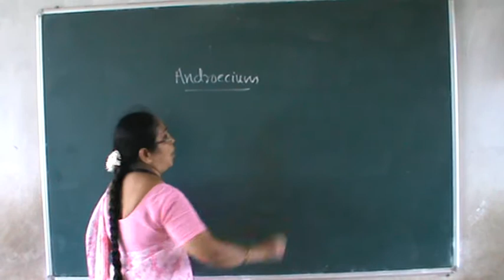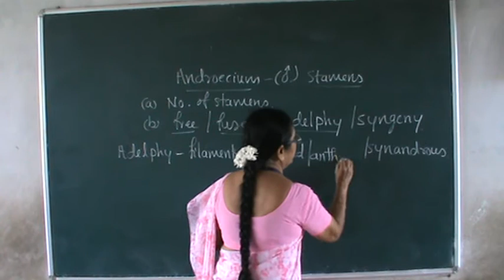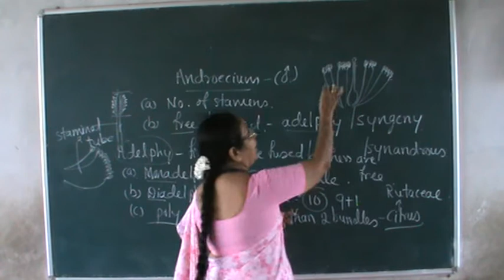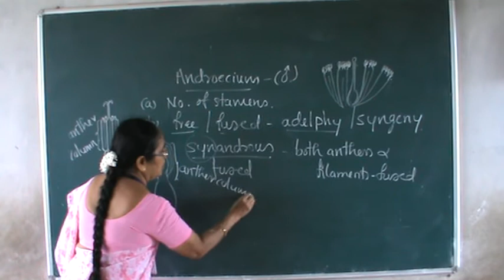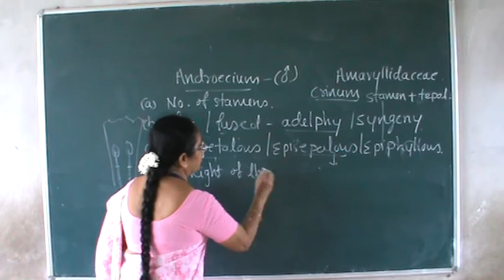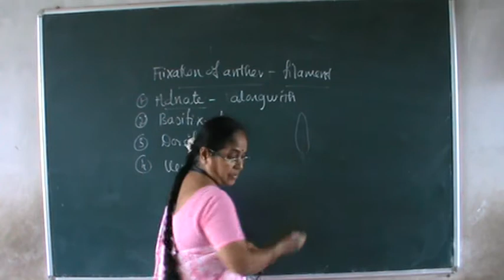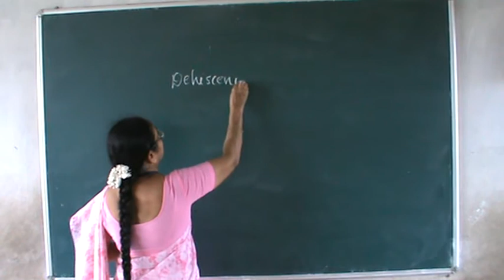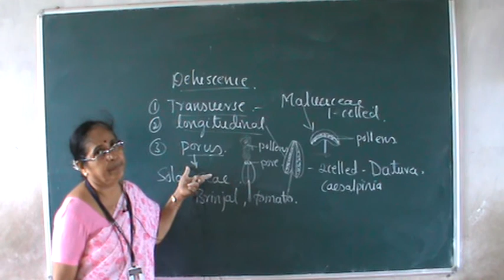TAXONOMY ||BOTANY OPTIONAL -P- I ||UNIT-4||B.SC .5 SEM || BY DR.VIJAYALAKSHMI .NAIK